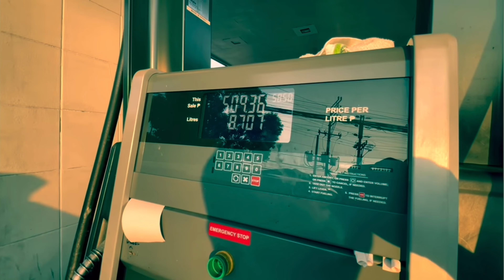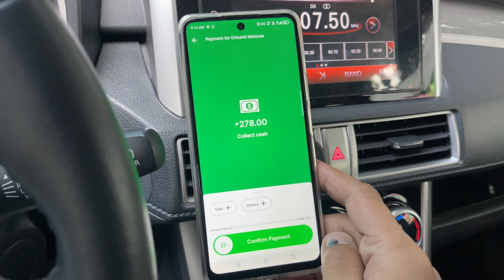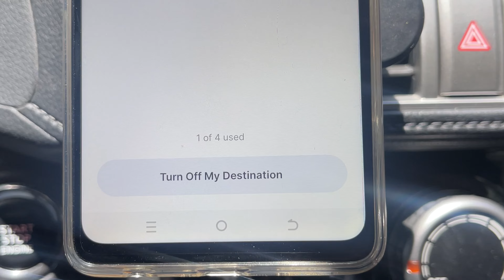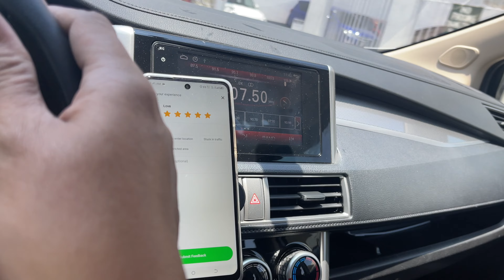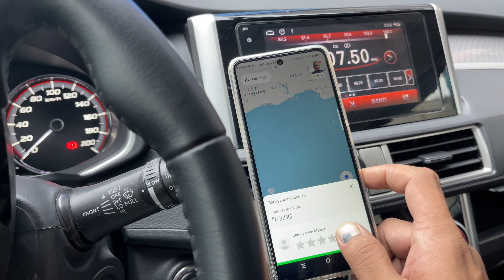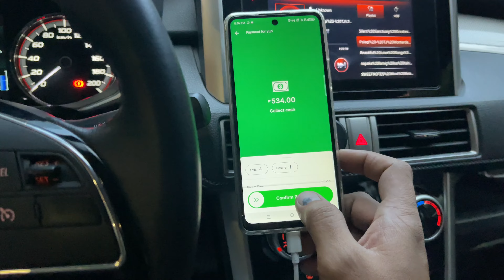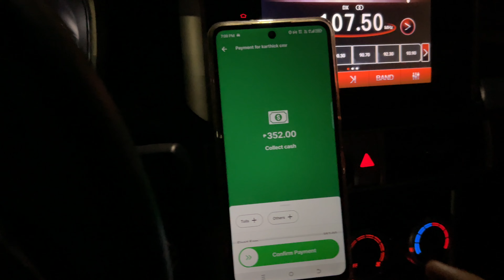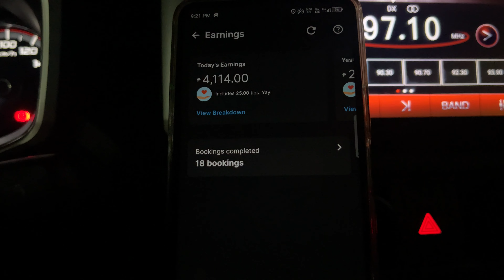UNLI SET D | MEDYO MAGANDA KITA | BUHAY GRAB, JOYRIDE DRIVER